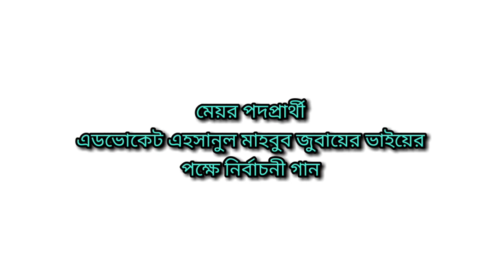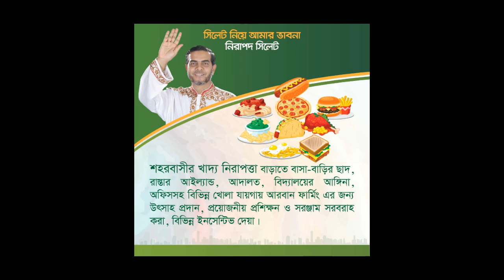জুবায়ের ভাইকে নিয়ে অসাধারণ নির্বাচনী গান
এডভোকেট এহসানুল মাহবুব জুবায়ের।
 Advocate Ahsanul Mahbub Jubayer.
Sylhet City Corporation Election 2018.
আমাদের চ্যানেলের অন্যান্য ভিডিওর লিংকঃ

১. মৃত্যুর ঠিক পূর্বমুহূর্তে অবাক করা তথ্য দিয়ে গেলেন!|Monowar Hossain Bodrudduza | MM TV Muslim Media

২. Ali Banat; Life Style | আলী বানাতের মৃত্যু কিভাবে হয়েছিলো?| MM TV Muslim Media

ফেরাউনের লাশ না পঁচার আসল রহস্য | Muhammad Ashraf Uddin HK | MM TV Muslim Media

আসল ব্যখ্যা প্রকাশ! মুফতি(?) আব্দুল্লাহ আল মাসুদের দেওয়া অপবাদের জবাব। | Muhammad Ashraf Uddin HK

কওমী-আলিয়া সমস্যার সমাধান করলেন সাঈদী | Saydee, Azhari, Qawmi, Alia | MM TV Muslim Media

নেশাখোর থেকে ওয়াজী হওয়ার মজার ঘটনা | Mawlana Mushahid Ahmod | MM TV Muslim Media

মাজারের পক্ষে আজহারী! New Waz | MM TV Muslim Media | 24/01/2020

নতুন ওয়াজ 2020, আখিরাতের ভয়াবহতা | Mawlana Mushahid Ahmod | MM TV Muslim Media

আজহারীর বিরুদ্ধে অপবাদের জবাব! Mizanur_Rahman_Azhari| Muhammad_Ashraf_Uddin HK | MM TV Muslim Media

পিয়াজের মূল্যবৃদ্ধির আসল রহস্য! | Muhammad Ashraf Uddin HK | MM TV Muslim Media

কঠিন পরিস্থিতিতে দা’য়ীর করণীয় | Muhammad Ashraf Uddin HK | MM TV Muslim Media

বিগ ব্যাং থিওরি দিয়ে নাস্তিকদের জবাব! Muhammad Ashraf Uddin HK | MM TV Muslim Media

আপনিও শিখে নিতে পারেন এই কৌশল! | Muhammad Ashraf Uddin HK | MM TV Muslim Media

তিনটি কারণে ব্যাঙ হত্যা নিষেধ! | Muhammad Ashraf Uddin HK | MM TV Muslim Media

FaceApp ব্যাবহারে গুনাহ হবে কিনা? শরীয়ত কি বলে? MM TV Muslim Media

মৃত্যুর ১০০বছর পর জীবীত হওয়ার বাস্তব একটি ঘটনা | Life after death | Muhammad Ashraf Uddin HK | MM TV

অসাধারণ তাফসীর’২০২০ | সূরা মাউন | Muhammad Ashraf Uddin HK | MM TV Muslim Media

সহজে ধনী হওয়ার কৌশল | Muhammad Ashraf Uddin HK | MM TV Muslim Media

মাওলানা ওলিউর রাহমান সিরাজী | MM TV Muslim Media

শিশুদের উদ্দেশ্যে মাওলানা মাহমুদুর রহমান দিলওয়ার | MM TV Muslim Media

কুরআনের প্রতি আমাদের ৩টি দায়িত্ব | Muhammad Ashraf Uddin HK | MM TV Muslim Media

যাদের হৃদয়ে আছে আল্লাহর ভয় | Minhazul Islam | MM TV Muslim Media

দাড়ির অলৌকিকতা! আসলেই কি জীবাণু আছে? Beard Science  | Muhammad Ashraf Uddin HK | MM TV Muslim Media

রমজানে আল্লাহর পক্ষ থেকে দারুণ অফার | Muhammad Ashraf Uddin HK | MM TV Muslim Media

বজ্রপাতে মৃত ব্যক্তির জানাযায় যাওয়া যাবে? | Dr. AHM Sulaiman | Muhammad Ashraf Uddin HK | MM TV

যে প্রশ্নের উত্তর দিতে পারলেই